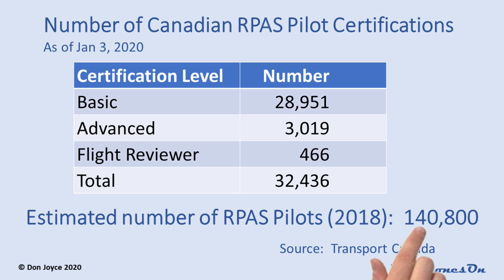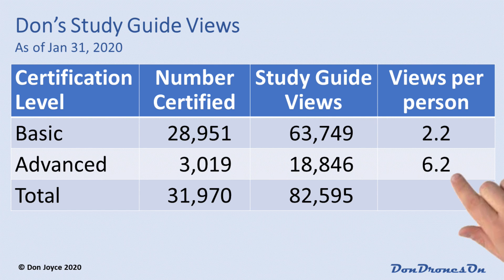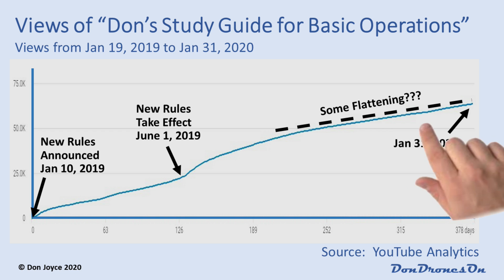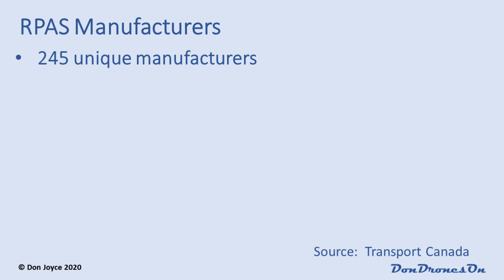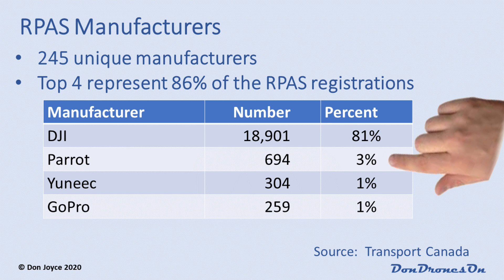How Many Canadian Drones are Registered??!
In this video, I examine Transport Canada data on Pilot Certifications and Drone Registrations, including the types of drones that are registered.  Fascinating numbers!!

Videos are available on my channel with demos and training for all capabilities in Drone Pilot Canada.

Please join the Drone Pilot Canada Exam and RPAS Regulation Discussion Group on Facebook. The group is all about discussing information required to pass the basic and advanced exams and preparing for your flight review. The group supports flying in compliance with the new 2019 Canadian RPAS regulations: